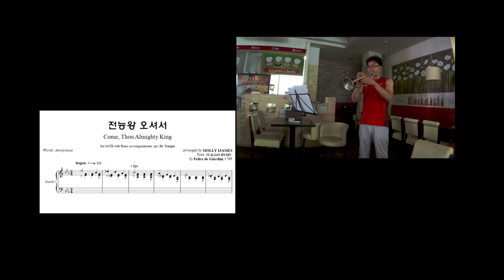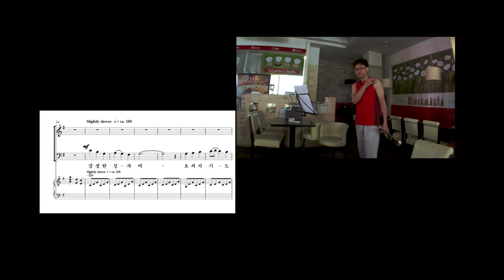중앙34 전능왕 오셔서 - 트럼펫 part 연습....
중앙성가 34